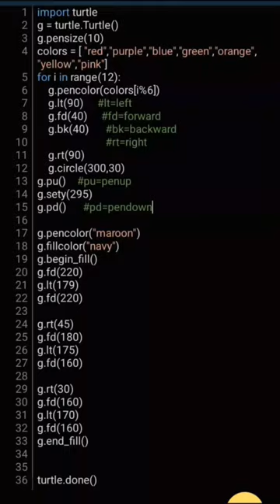🔥 How to draw colorful ⌚ clock with turtle graphics 🏆🏆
How to make watch with python
How to draw watch